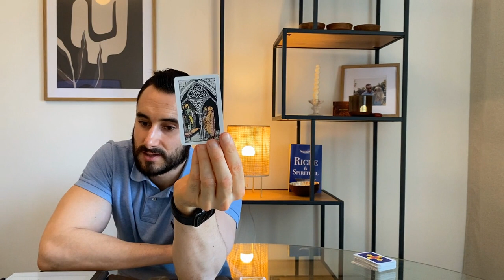POISSON (Entrepreneurs): L'Année la plus Inoubliable de Votre Vie !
▬▬▬▬▬▬▬▬▬▬▬▬▬ COMMENT TROUVER TA VRAIE MISSION DE VIE D'ENTREPRENEUR ▬▬▬▬▬▬▬▬▬▬▬▬▬

📺 Vidéo Privée pour Découvrir ta VRAIE MISSION DE VIE D'ENTREPRENEUR

▬▬▬▬▬▬▬▬▬▬▬▬▬ AUTRES RÉSEAUX ▬▬▬▬▬▬▬▬▬▬▬▬▬

Avis de non-responsabilité pour les services de lecture de tarot sur YouTube

Veuillez noter que les lectures de tarot fournies via notre chaîne YouTube ("Tirages Tarot en vidéo") sont uniquement destinées à des fins de divertissement et ne sont pas destinées à se substituer à des conseils professionnels. Les lectures vidéo sont basées sur l'interprétation des cartes de tarot et sont subjectives. Elles ne doivent pas être considérées comme des faits ou une vérité absolue, et nous ne garantissons pas leur exactitude ou leur fiabilité. Vous nous dégagez de toute responsabilité découlant de votre utilisation des Tirages Tarot en vidéo. Nous ne sommes pas responsables des actions que vous entreprenez ou ne prenez pas sur la base des Tirages Tarot en vidéo.